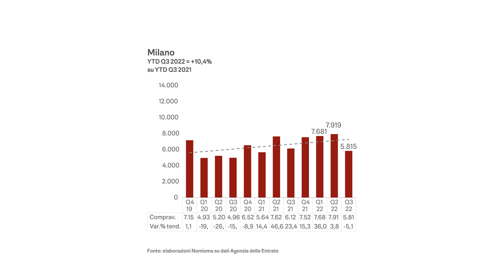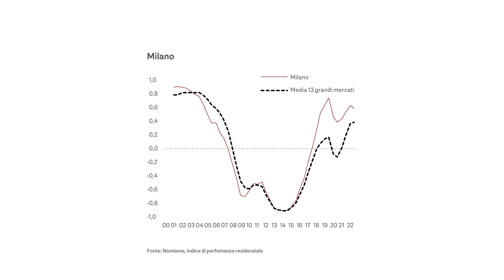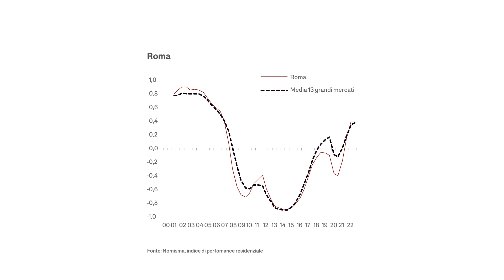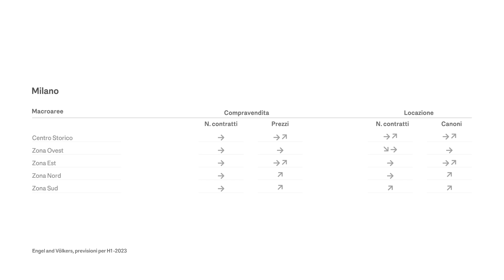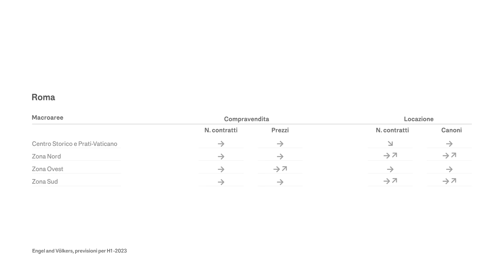Market Report Secondo Semestre 2022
Pubblicato il Market Report Milano/Roma H2-2022, realizzato da Engel & Völkers in collaborazione e con il supporto scientifico di Nomisma.
Scopri i dati di mercato per le vendite e per le locazioni del secondo semestre 2022.